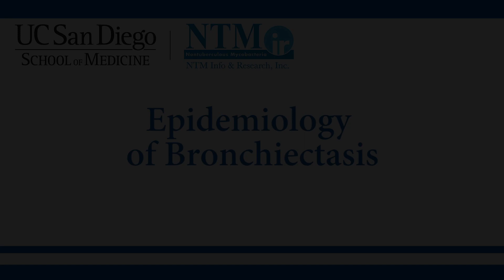Epidemiology of Bronchiectasis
NTM & Bronchiectasis Physician/Patient Conference 2018

Presenter: Anne O’Donnell, MD